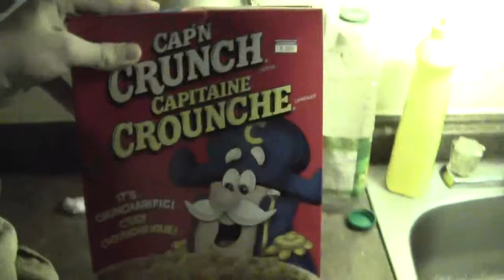didge s'ennuie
dans mon trou...quand je ne me bat pas !